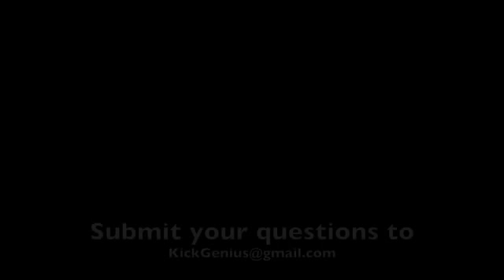How to Increase Your Vertical853